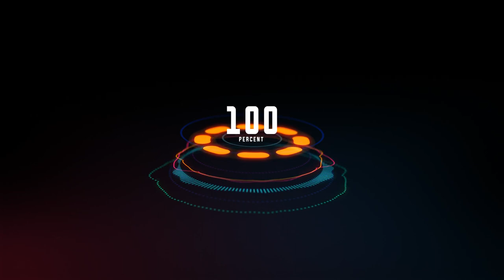MasterD - Run Run Run ( රුං රුං රුං ) Chipmunk version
⚠️ Warning  : This is for only to be relax and funny don't get serious!

Original Artist : MasterD

MasterD - Run Run Run (Run Run Run Run) Chipmunk version

First of all, This song Original artist: Master D
( difference beat, different rhythm,best rap tone in Sri lanka )